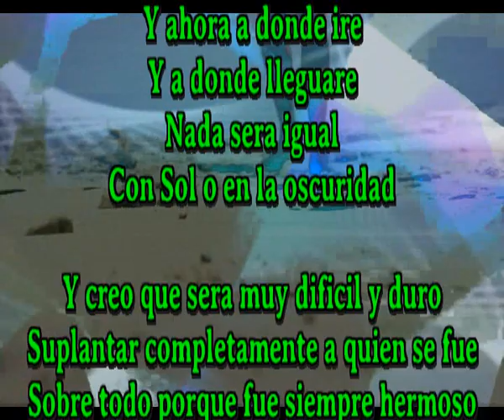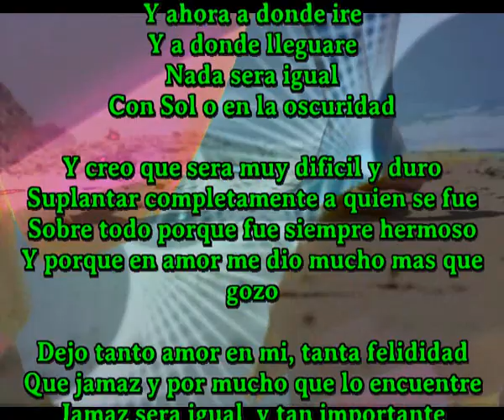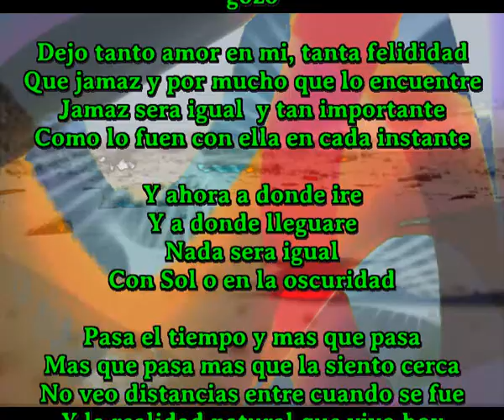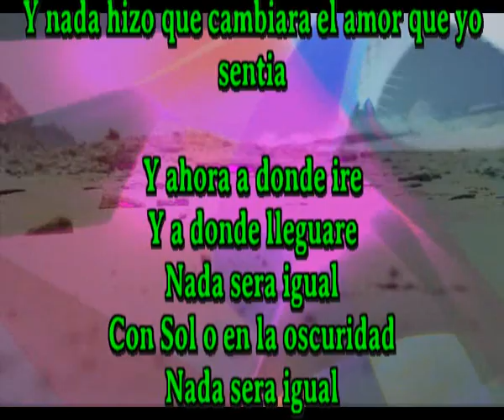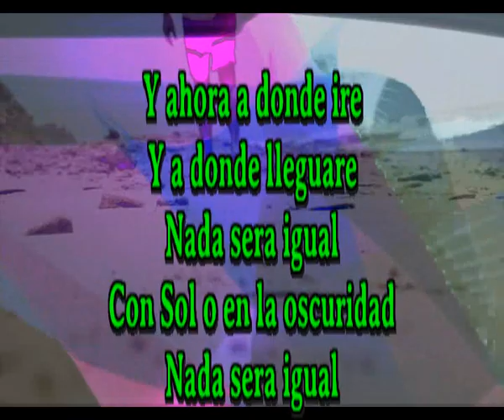Con Sol o en la oscuridad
Y ahora a donde ire
Y a donde lleguare
Nada sera igual

Y creo que sera muy dificil y duro
Suplantar completamente a quien se fue
Sobre todo porque fue siempre hermoso
Y porque en amor me dio mucho mas que gozo

Dejo tanto amor en mi, tanta felicidad
Que jamaz y por mucho que lo encuentre
Jamaz sera igual  y tan importante
Como lo fue con ella en cada instante

Musica

Pasa el tiempo y mas que pasa
Mas que pasa mas que la siento cerca
No veo distancias entre cuando se fue
Y la realidad natural que vivo hoy

Ella supo cambiar mi dolor por amor
Supo cubrirme de todo lo que no debia
Supo acompañar mis pasos dia a dia
Y nada hizo que cambiara el amor que yo sentia

Nada sera igual
Nada sera igual